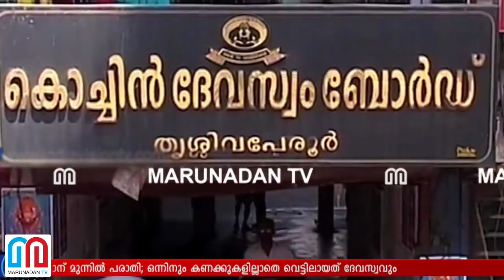കൊച്ചിന്‍ ദേവസ്വം സംശയനിഴലില്‍; ഞെട്ടിക്കുന്ന കണക്കുകള്‍ I Cochin Devaswom Board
ശ്രീ പൂർണ്ണത്രയീശ ക്ഷേത്രത്തിൽ നഷ്ടമായത് സ്വർണ്ണക്കോലത്തിലെ 5 രത്‌നക്കല്ലുകൾ; വടക്കുന്നാഥ ക്ഷേത്രത്തിൽ കാണാതെ പോയ തലേക്കെട്ട് പെട്ടികളിൽ ആനക്കൊമ്പിന്റെ ചീളുകൾ? അമ്പതിലേറെ നെറ്റിപ്പട്ടങ്ങൾ കാണാതായെന്നും സംശയം; ഹൈന്ദവ വിശ്വാസികളെയും ഭക്തരെയും ഞെട്ടിച്ച് കൊച്ചി ദേവസ്വം; ദേവസ്വം ഓഫീസർ പി.ബി.ബിജുവിനെ നീക്കാൻ ഓംബുഡ്‌സ്മാന് മുന്നിൽ പരാതി; ഒന്നിനും കണക്കുകളില്ലാതെ വെട്ടിലായത് ദേവസ്വവും